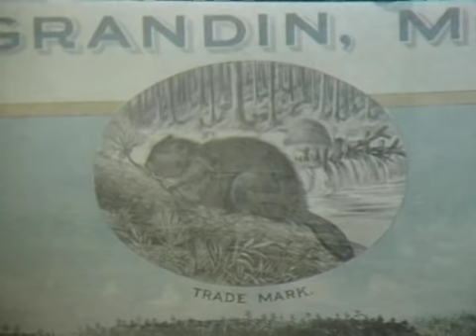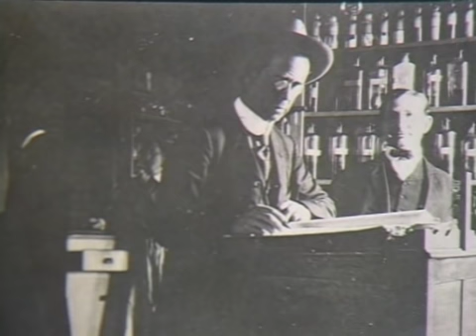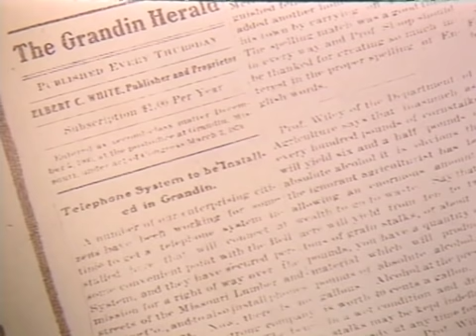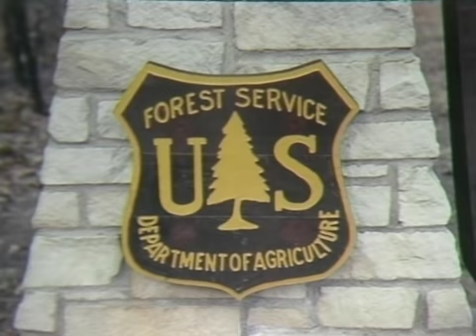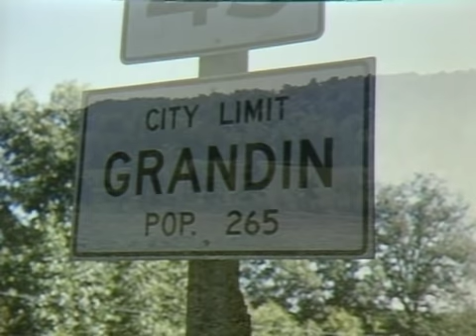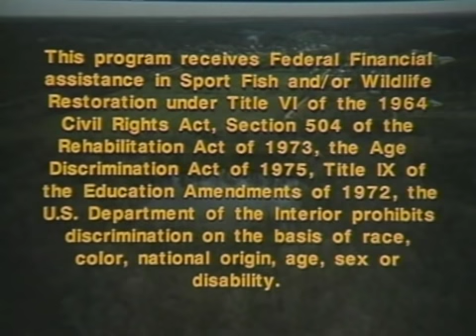Grandin: The Big Mill and Tall Timber (1991)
In the late 1800s, the Ozarks were home to the largest sawmill in the nation. This story shows the people who worked there, how they lived, and what they left behind.
Produced by Missouri Dept. of Conservation (1991).

NOTE: Some information contained within this film may be outdated.